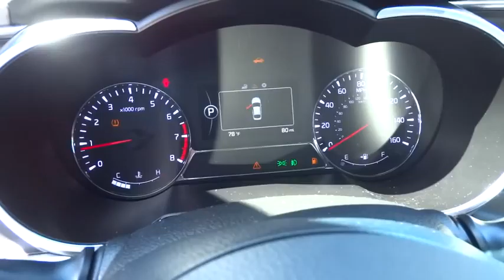2014 Kia Optima Portland, Beaverton, Hillsboro, Vancouver, Gresham OR 1063668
2014 Kia Optima

Broadway Kia
307 NE Broadway St